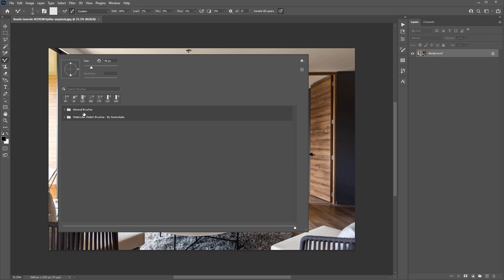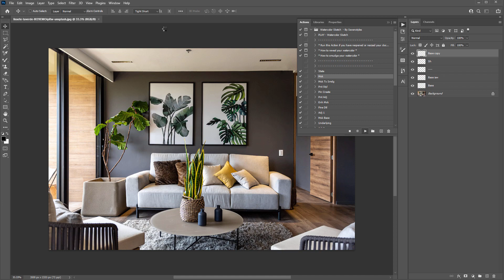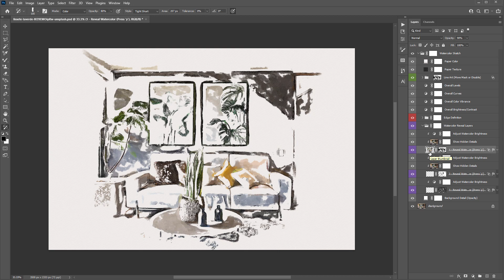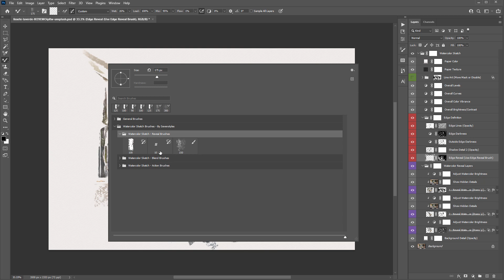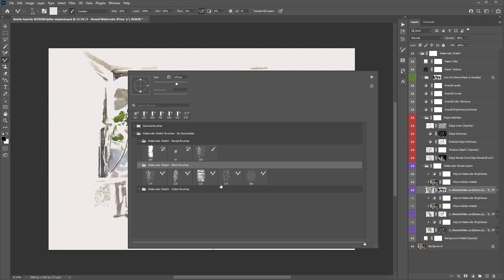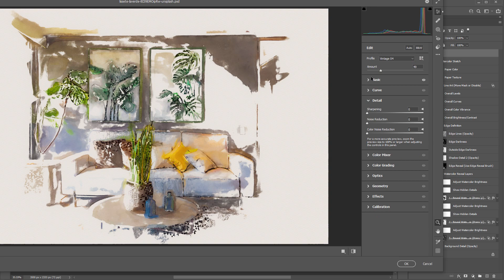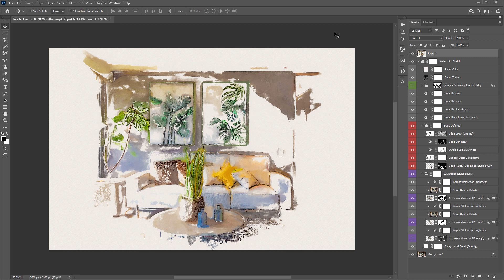How to easily create a realistic watercolor effect in Photoshop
Try this quick and easy method for creating natural looking watercolor artwork in Photoshop.

You can download the entire 127 Photoshop Action collection as a bundle here: